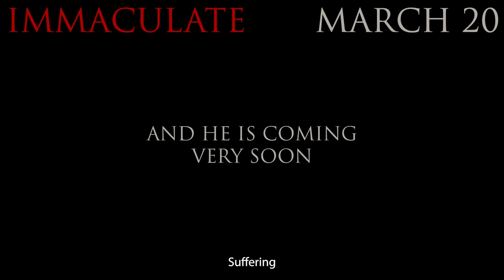Immaculate - Official Trailer (Sydney Sweeney, Simona Tabasco) | Vista Cinemas (2024)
Cecilia, a woman of devout faith, is warmly welcomed to the picture-perfect Italian countryside where she is offered a new role at an illustrious convent. But it becomes clear to Cecilia that her new home harbors dark and horrifying secrets.